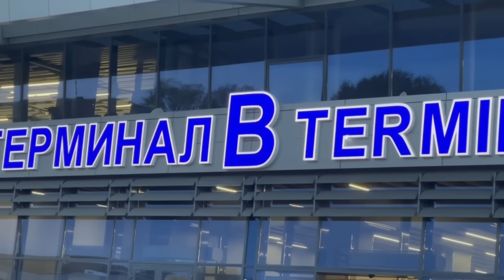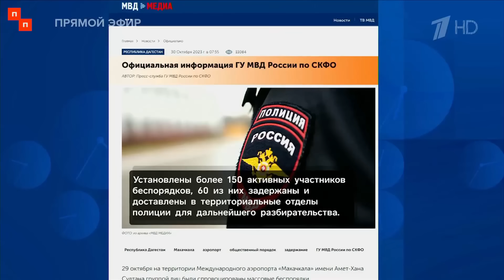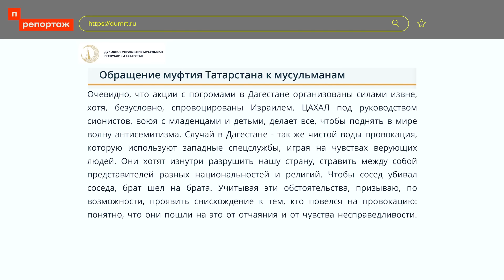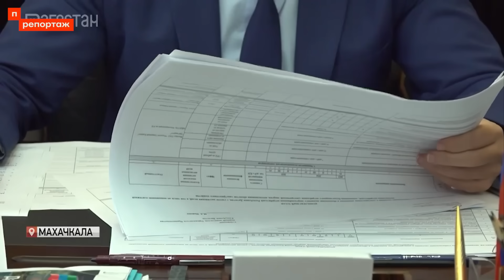Российские нацики из Дагестана одержали победу. Израиль, делай выводы!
Российская власть решила спустить на тормозах погромы в аэропорту Махачкалы. Всю вину свалили на украинцев.
BTC - bc1q9h2r267ry99pfs38cyceyglu3ayrsalyr9u48z
0xa4e62Aeb9970f28F57fB2CEfE9D26b3690e388De